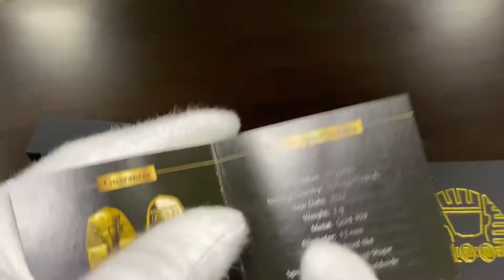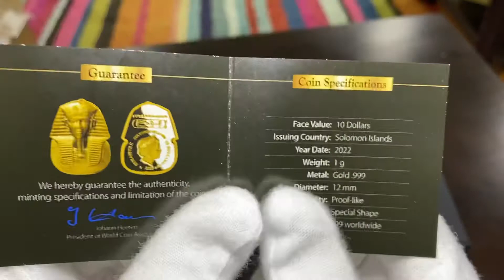Tut gold coin 1g